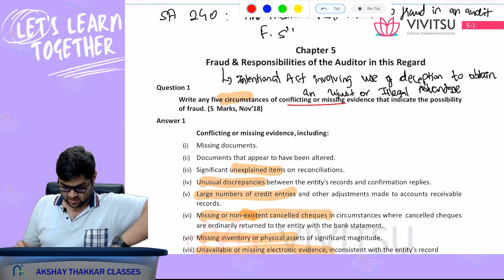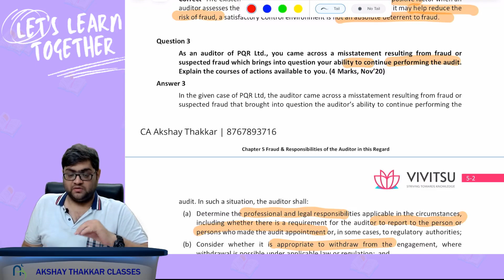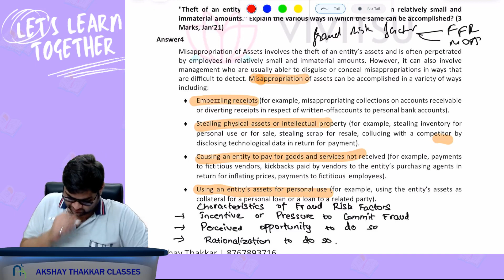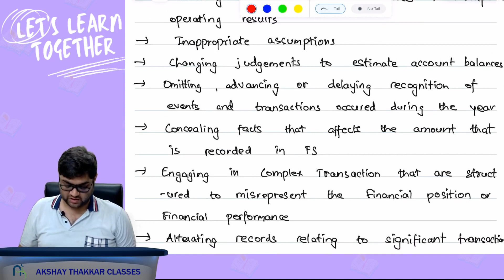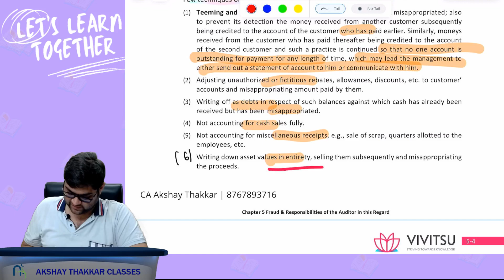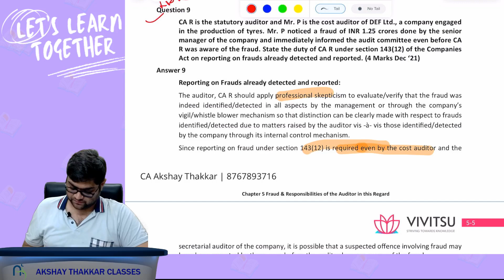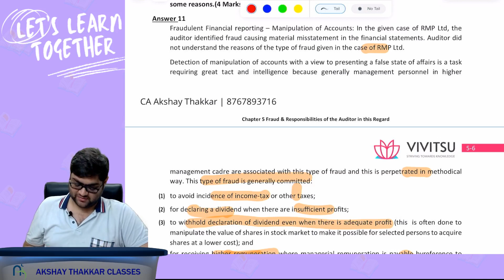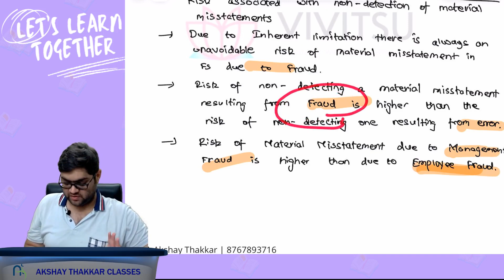CA Inter Audit Revision | Past Papers | SA 240